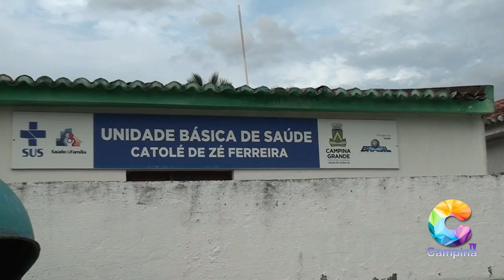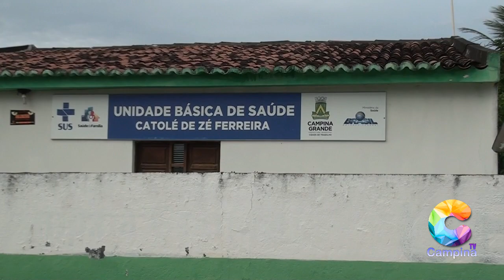Falta de medicamentos em PSF do Catolé de Zé Ferreira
A estrutura da casa está precária